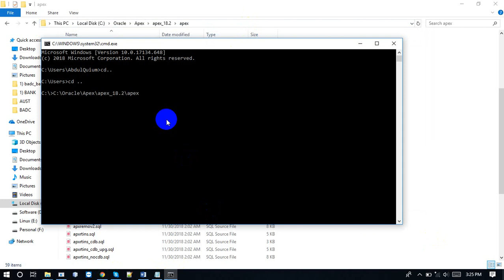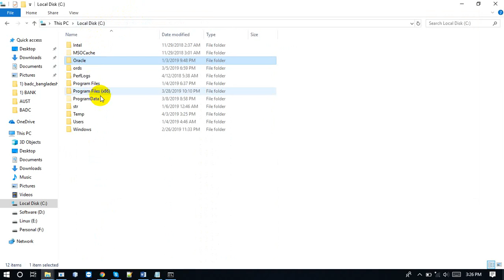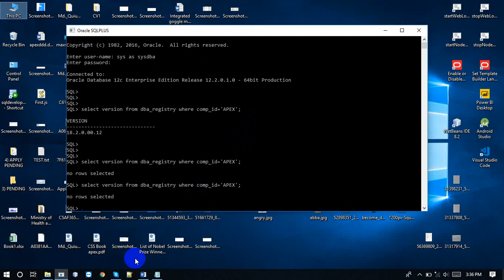How to Uninstall Oracle Apex 18.2 | Muhammad Abdul Quium (V-106)